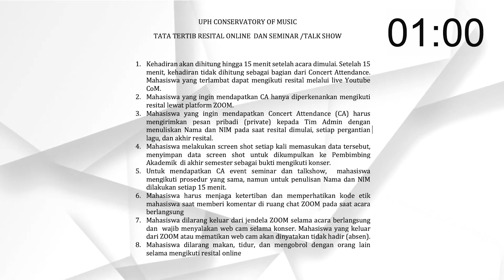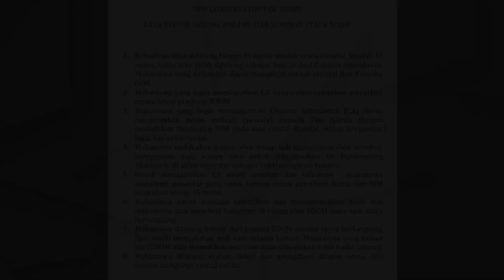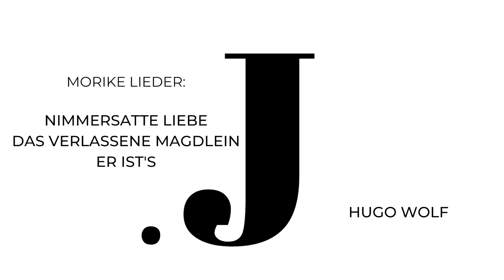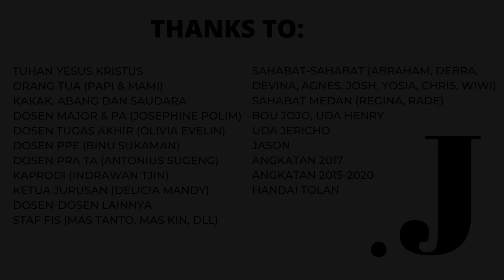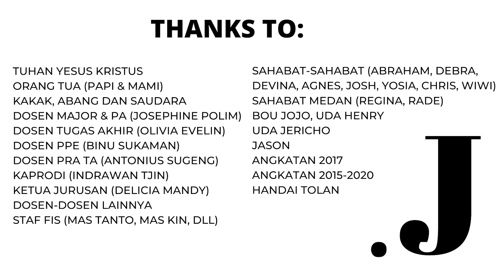Resital Jacqoeline L. Toruan 21 April 2021 pk.15:00WIB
Tata Tertib menonton resital online pada platform YouTube:
Mahasiswa yang ingin mendapatkan CA hanya diperkenankan mengikuti resital lewat platform YouTube:
1. Mahasiswa yang ingin mendapatkan Concert Attendance (CA) harus menuliskan Nama dan NIM pada saat resital dimulai, setiap pergantian lagu,dan akhir resitaldi live chat Youtube.
2. Mahasiswa  melakukan  screen  shot  setiap  kali  memasukkan data tersebut, menyimpan data screen shot untuk dikumpulkan ke Pembimbing Akademik di akhir semester sebagai bukti mengikuti konser.
3. Mahasiswa harus menjaga ketertiban dan memperhatikan kode etik mahasiswa saat memberi komentar di ruang chat dan Youtube pada saat acara berlangsung.